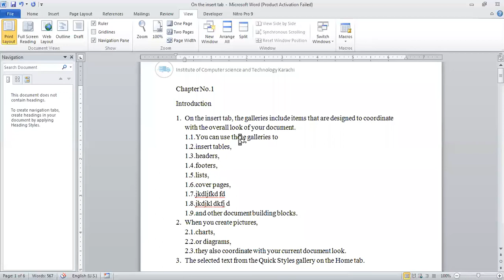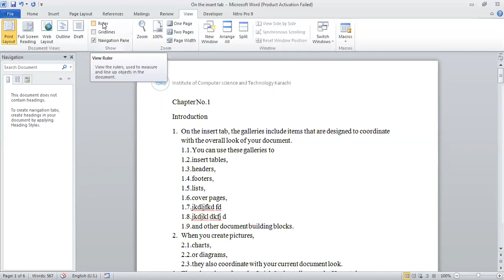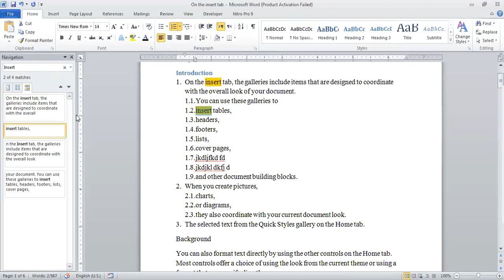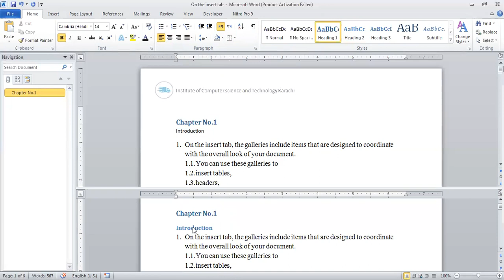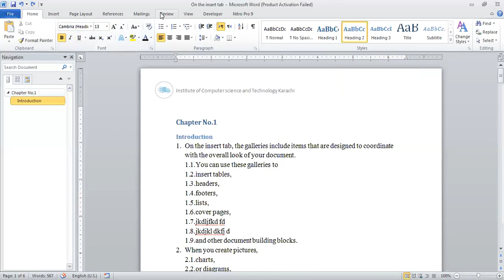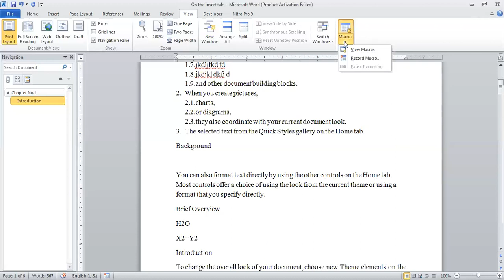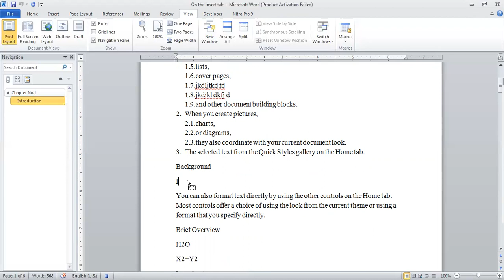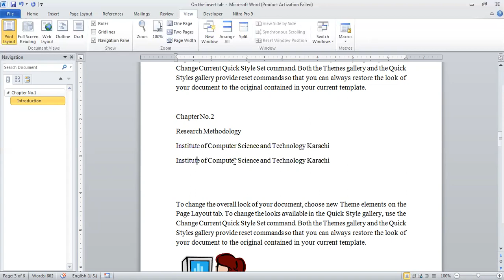MS Word Course Lec-29: How to use Document views,ruler, navigation pane, zoom and record Macro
Microsoft Word Course Lec-29: Options of the View Tab in MS Word,
How to use Print layout, full screen mode, web layout mode of Document views in view tab, how set ruler bars option, how use navigation pane, how to use zoom options to increase & decrease document zoom view, how to record Macro in MS Word